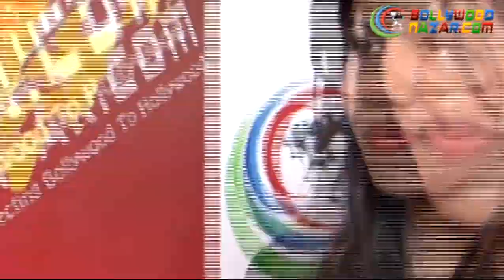Exclusive interview with ritu pathak part 1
Ritu Pathak Exclusive Interview Part 1